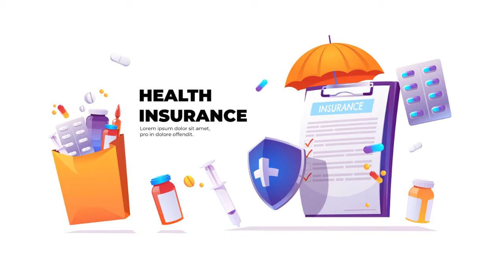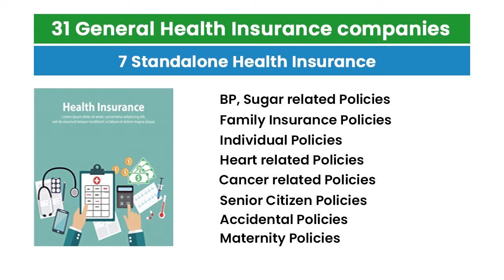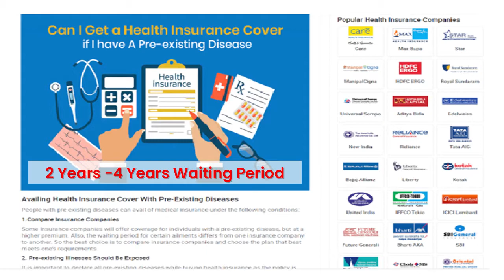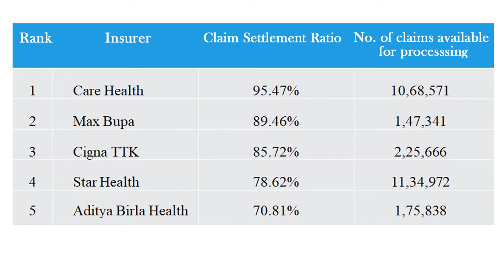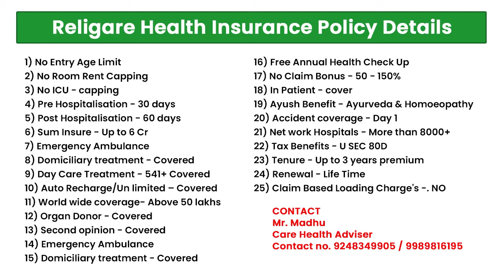Care Health Insurance || Religare Health Insurance Plan || Anu’s Amazing Vlog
Care Health Insurance
Religare Health Insurance Plan

In this video you will get all  about Care Health Insurance plan. If you want more info about policy you can contact any of these numbers

Mr Madhu
Care Health Adviser

Thanks,
Anu's Amazing Vlog